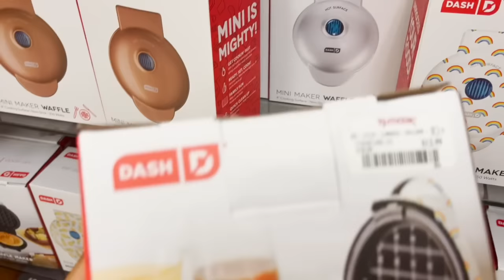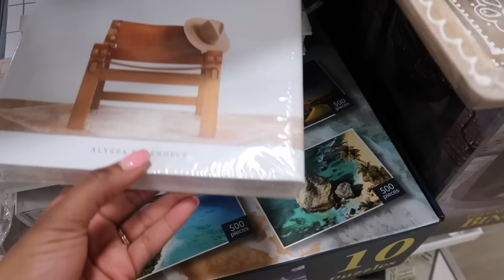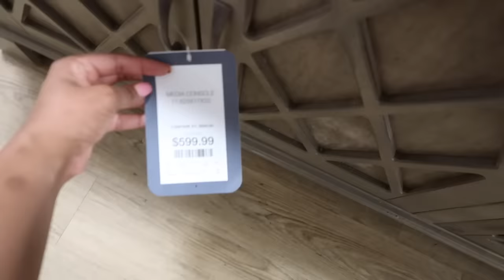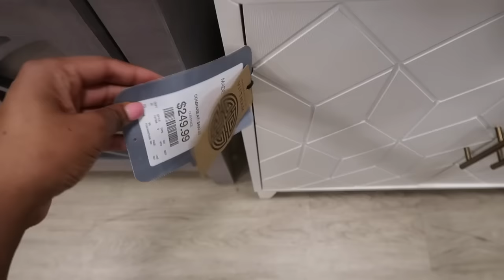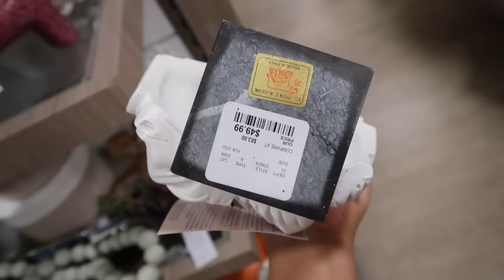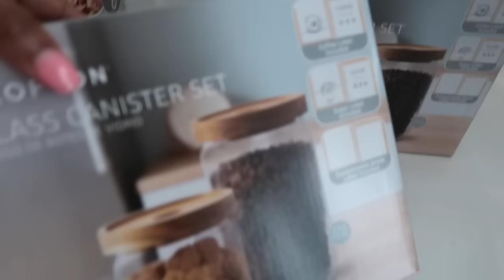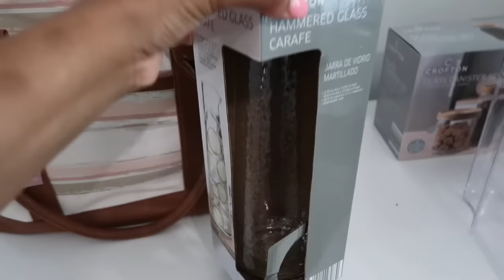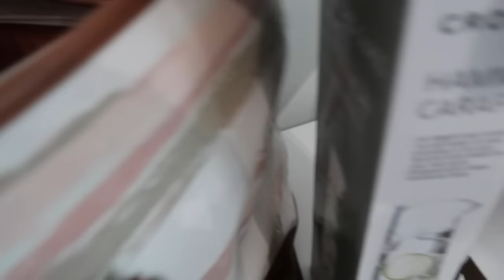VLOG: SPEND THE DAY WITH ME | CLEANING MOTIVATION AND SHOPPING AT 4 STORES // LoveLexyNicole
AMAZON STOREFRONT:

ITEMS FROM VIDEO:
Laundry basket
Black jeans
Express shirt
Pink sweatshirt

HEALTHY BUT REALISTIC WHAT I EAT IN A DAY TO LOSE WEIGHT | HEALTHY RECIPE IDEAS // LoveLexyNicole
ULTIMATE SUNDAY RESET ROUTINE TO GET YOU READY FOR THE WEEK | 2 HOURS OF MOTIVATION / LoveLexyNicole